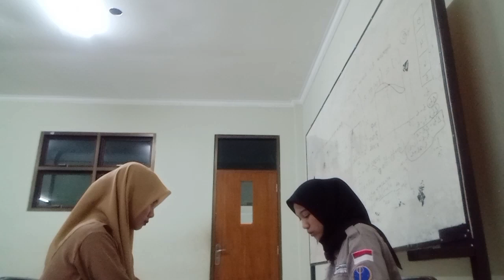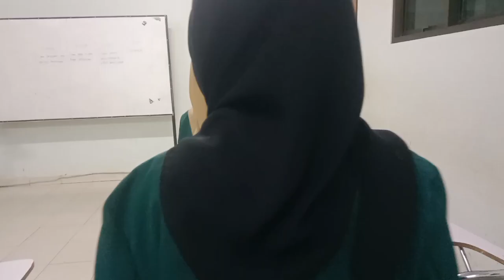KONTESTAN 45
Silahkan dukung supaya jadi pemenang like, komen, dan share